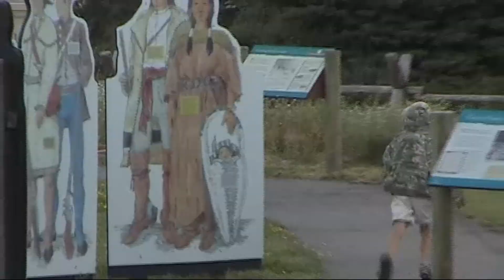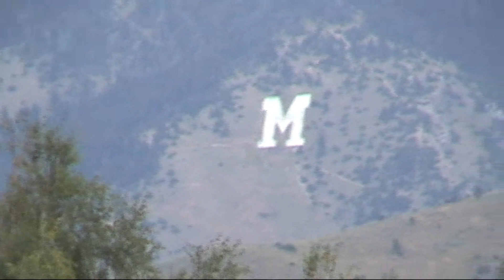Museum of the Rockies Bozeman (2009)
Michelle and I took the kids to the Museum of the Rockies in Bozeman, as we do almost every time we go to Red Lodge. This year we got there after the museum had closed, but were still able to enjoy some of the outdoor exhibits.